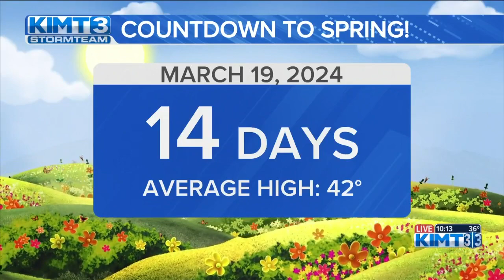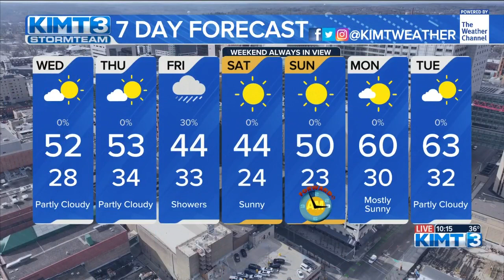Tracking more mild weather ahead of Friday's rain chances